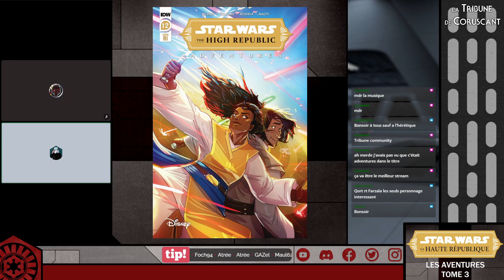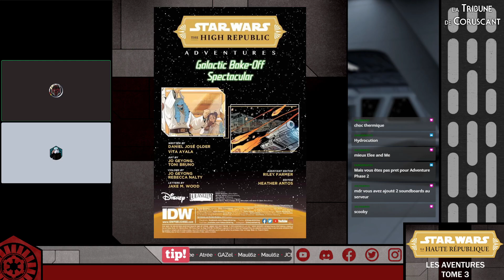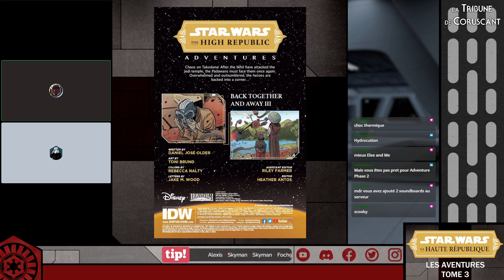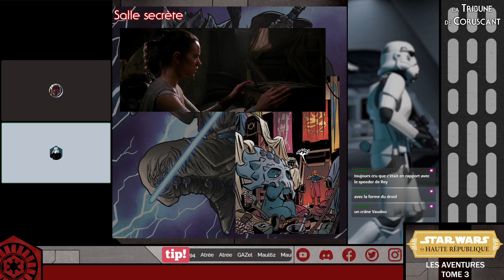CRITIQUE - LA HAUTE RÉPUBLIQUE LES AVENTURES - TOME 3 - La Tribune de Coruscant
Rediffusion du stream du Jeudi 1er Juin en compagnie de Barekh !

Micro BIRD UM1 / Micro RØDE NT-USB